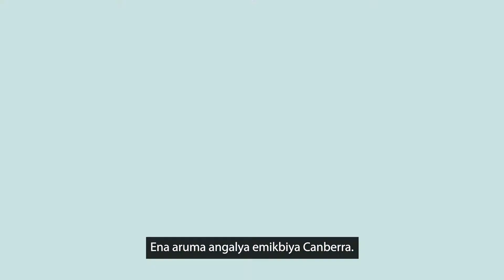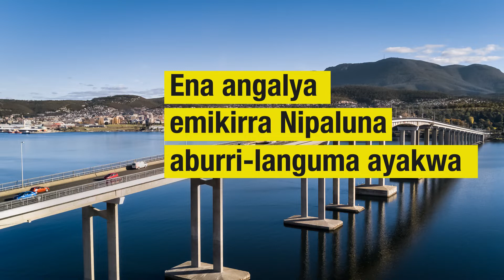Capital cities of Australia in Anindilyakwa (Amangbala abiyakarbiya aruma angalya Australia-manja)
Yirriyengbinama amalyuma ayakwa Sylvia Tkac
Spoken by Sylvia Tkac

Aruma angalya yelakwa Australia-manja
Big cities in Australia

Ena Australia aruma ayangkidarrba
Australia is a big island

Wurrububurna Warnimamalya akwa Wurrumangkadirrda arakba – 26 million
There are lots of Aboriginal and Torres Strait Islander (ATSI) and non-Indigenous people here - 26 million people

Wurrumdakayina wurruminingka
Lots of different people

Wurrukwala nawurukularrinuma yelakwa
Some were born here

Wurrukwala Wurrumangkadirrda nuwambilyuma yelakwa warningkurakba.
Some non-Indigenous people have stayed here for a long time

Umba wurrakwala namirndakilikarnuma eminingki-langwa angalya yangkurranga.
And some people have arrived here from other places

Abuburna eminimingka ayakwa amangkarrida akwa amamalya arakba
There are lots of different languages

Wurrububurna Warnumamalya nuwambilyama Australia-langwa-manja amangbala abiyakarbiya angalya
There are a lot of people living in the 8 capital cities of Australia

Aduwaba, ngarrikikarumakajungunama amirndakini-langwa.
Today we're going to learn about them

Ena aruma angalya emikbiya Canberra.
Canberra is an important city

Yakwujina ngakwurru-langwa wurrubungkawa nuwambilyama akwa narringekburakinama amudirrariya amangkarrida
There, our politicians stay and make "Australian" laws

Canberra ngengekburakayijungunama 1913.
Canberra was established in 1913

Eninguwilyarra angalya nuwambilyama Melbourne akwa Sydney.
It is between Melbourne and Sydney

Warnungwakujina Warnumamalya warnimikirra Ngunnawal.
The Traditional Owners are the Ngunnawal people

Akina Canberra enimikirra “kalyelubakwenama emikbiya-langwa” aburri-languma ayakwa.
Canberra means "important meeting place" in their language

Akina angalya Canberra ariba-manja.
Canberra is inland

Yakwujina warnumamalya 403,000 nuwambilyama.
There are 403,000 people living there

Ngarningka aruma angalya Australia-manja narriyengbijinama Sydney.
The biggest city in Australia is called Sydney

Sydney ena eningadinubawiya aruma angalya narringekburakama namirndaki-yadangi-manja Wurrumangkadirra.
Sydney was the first city established by non-Indigenous people

Nakina James Cook nilikarnuma eni-languma miyijanga memikirra Endeavour England-langwa akinu-wa angalya narriyengbijinama Botany Bay yaka-manja yimuwara 29 April 1788.
James went travelled on the ship Endeavour from English to the place they call Botany Bay on 29 April 1788

Kembirra edikini-langwiya, namirndakilarrikarnuma wurrububurna wurrumangkarrida wurrengkengmina yangkwurranga Australia-uwa.
From there, the non-Indigenous people would send their criminals to Australia

Kemba wurrumirndakayina wurrumangkadirra nuwambilya yelakwa warningangkawura.
These people stayed here for the rest of their lives

Yakwujina warnumamalya 5,400,000 nuwambilyama.
There are 5,400,000 people living there

Mabuburna mukulyubena mijiyelya memikirra Bondi, Manly, Coogee akwa Cronulla.
There are lots of beautiful beaches such as Bondi, Manly, Coogee and Cronulla

Warnungwakujina Warnumamalya warnimikirra Eora.
The Traditional Owners are called Eora

Wurrumirndakakina Warnumamalya najunganuma amangkadirra-langwa angbilyuwa.
Most of them died from introduced diseases

Melbourne ena eningawilyarra aruma angalya Australia-manja yiniyerruma-langwa akudangwa adalyuma narriyengbijinama Yarra.
Melbourne is the second biggest city in the south-east of Australia near the Yarra river

Yakwujina nuwambilyama warnumamalya 5,200,000.
5,200,000 people live there

Emikbiya akina angalya nayaminama yakwujina amangkadirra amirreba, akumilyangka yiburrubula akwa alukwanja nalukwayinama aninju-murri-manja.
It's an important city for arts, football, and nightlife

Arakbawiya, Wurrumangkadirra narrimakbarranganuma numukwulyarrinuma malarra akudangwa Melbourne-manja.
A long time ago, non-Indigenous people found gold near Melbourne

Mema malarra numukwulyarrinuma memikbiya wurrumangkidirra-manja narrumamanguma angwardi-yada.
Gold is important for non-Indigenous people because they used it for money

Kembirra akina-langwa wurrububurna warnumamalya nalikenuma yinjerrikina
Then because of that, lots of people moved there

Biya naka John Batman ningekburakama akina angalya yakwujina 1835, kemba nanukwama Warnumamalyu-wa dumbala akwa amirndakijika-murriya akini-yada ajiringka akwa angalya narriyengbijinama arakba Melbourne.
John Batman established Melbourne there in 1935, he traded clothes and things with the Traditional Owners for the land and place they now call Melbourne

Warnungwakujina Warnumamalya warnimikirra Kulin.

The people there are called Kulin